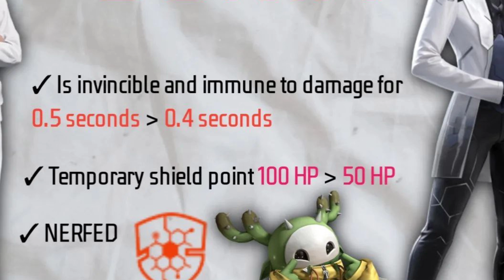live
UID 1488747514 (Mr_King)